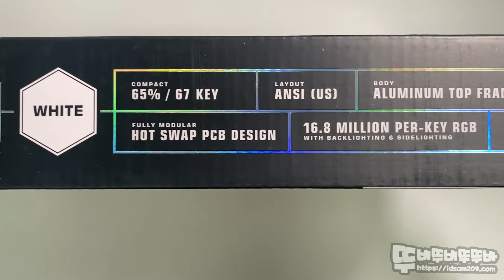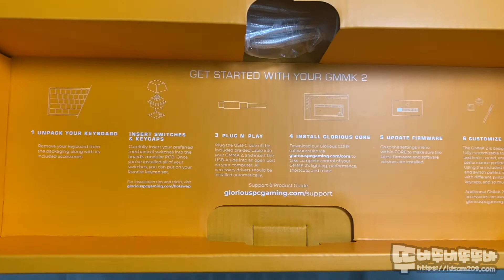GMMK 2 65% White Barebones - unboxing